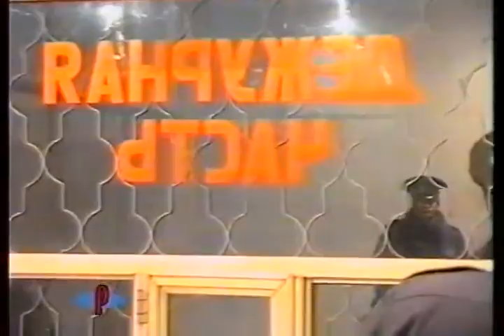004 Милиция 97